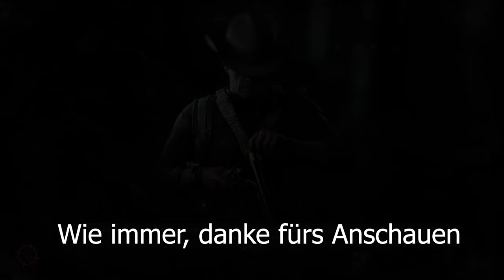Hunt Showdown 💀 Das Schlachtfest ruft 💀 #57 | Bounty deutsch german Let's play Gameplay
und willkommen zu Runde 57 meines Hunt: Showdown Let's Plays. Hier noch mit Manu. Der Boss war schnell gefunden, da hatten wir echt Glück. Er war dann auch relativ fix gelegt und ab da an wurde es spannend. Gefühlt hatten sich alle Hunter der Map auf den Weg zu uns gemacht, um die kostbaren Trophäen für sich zu beanspruchen. Aber nicht mit uns, Freunde ... nicht mit uns :)

Euer SenselessSurvivor